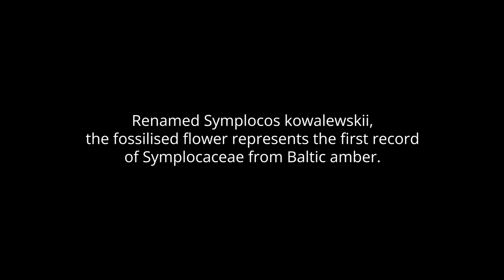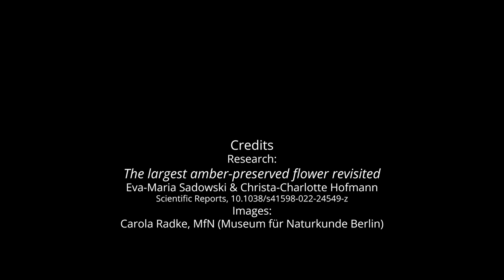The largest amber-preserved flower - Symplocos kowalewskii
Symplocos kowalewskii - the largest amber-preserved flower

First described over 150 years ago as Stewartia kowalewskii, a corolla preserved in amber from at least 34 million years ago was reanalysed and reclassified by researchers. Measuring 28 mm in diameter, it is the largest-known fossilised flower to be preserved in amber, nearly three times the size of other preserved flowers. The analysis of pollen extracted from the anthers of the flower inclusion, revealed strong affinities to Asian species of Symplocos. Renamed Symplocos kowalewskii, the fossilised flower represents the first record of Symplocaceae from Baltic amber.

Credits
Research:
The largest amber-preserved flower revisited
Eva-Maria Sadowski & Christa-Charlotte Hofmann
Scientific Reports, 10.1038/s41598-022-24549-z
Images:
Carola Radke, MfN (Museum für Naturkunde Berlin)